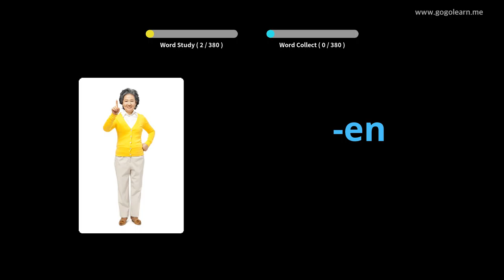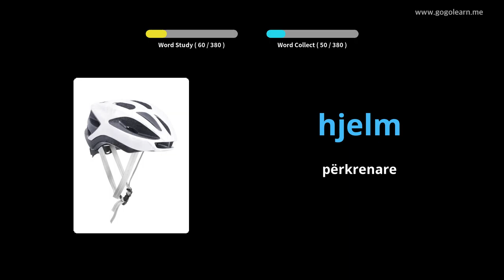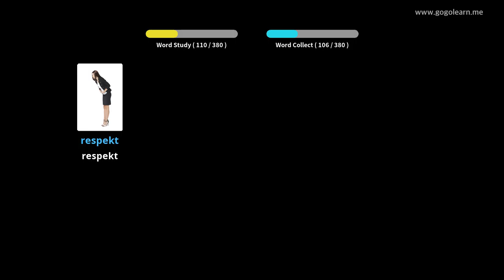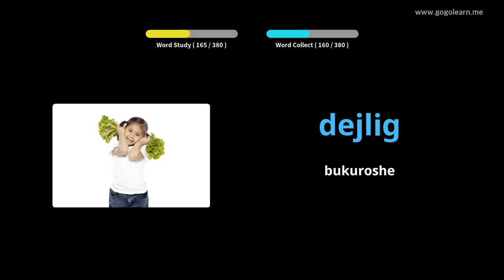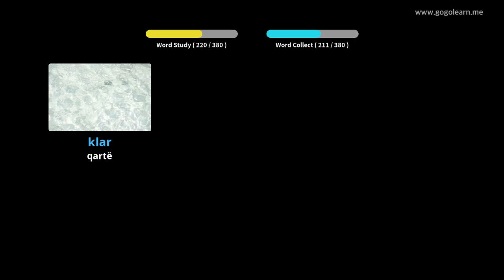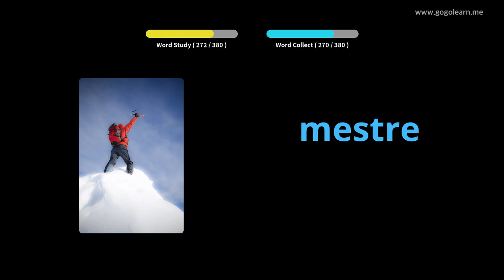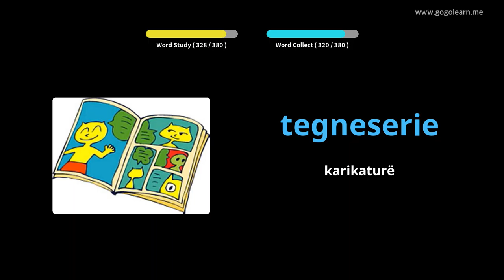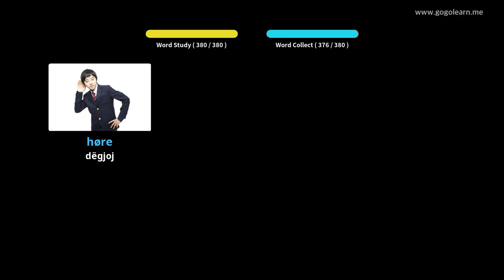Mësoni me Danez Fotografitë |Fjalori Danez Shkolla e Mesme 1 | Golearn